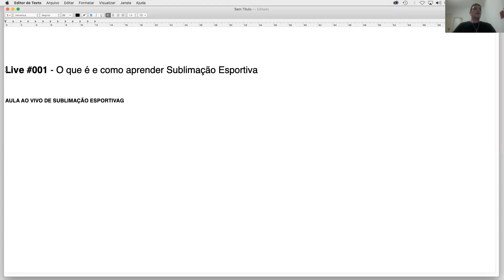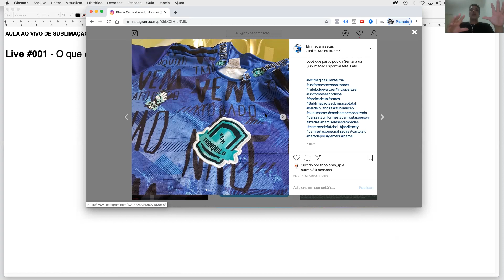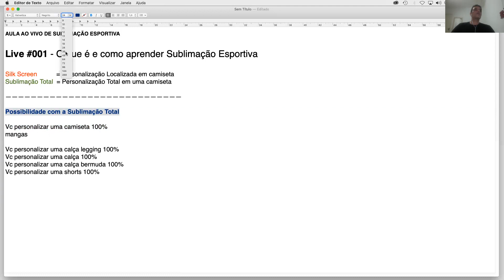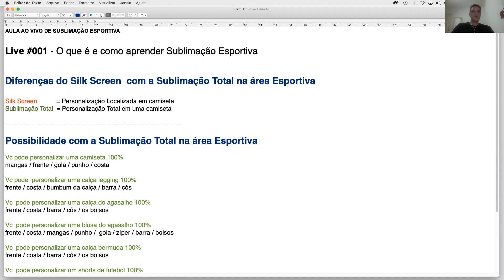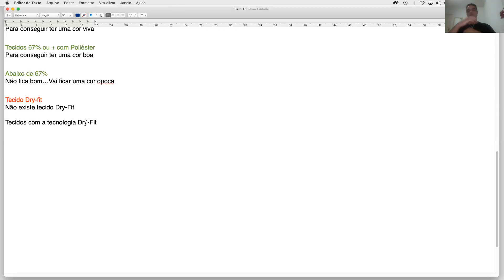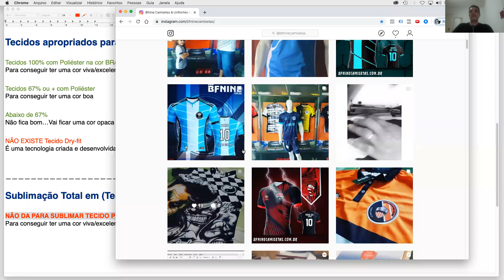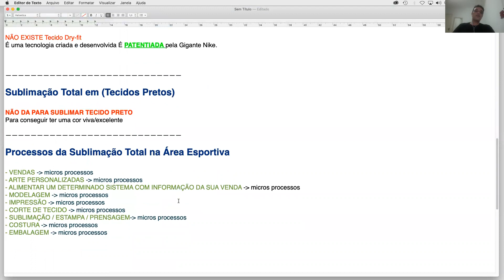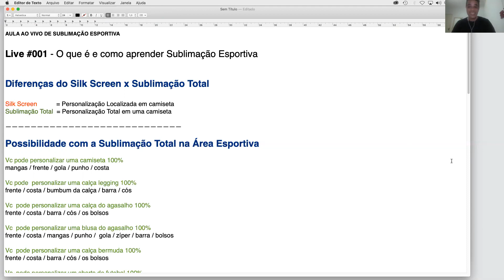Live #001 - O que é e como aprender Sublimação Esportiva?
Assista nossas aulas completas sobre Sublimação Esportiva!